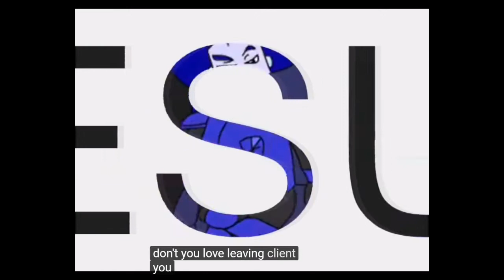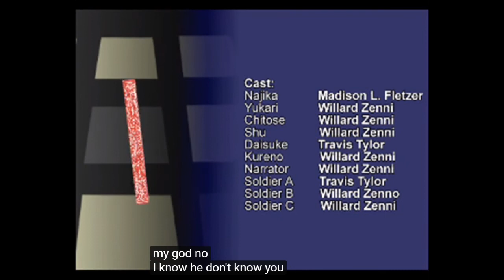Fanime Frenzy w/ friends-Tsuki Desu Episode 8: "I'm a white now"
Najika gets reunited with her lost friends and prince-sama, even though they aren't the same people but kind of are? I like the direction this fanime is going. Correction: It's more like Sonic and the black knight and less like Majoras mask when considering how the characters are the same but aren't at the same time